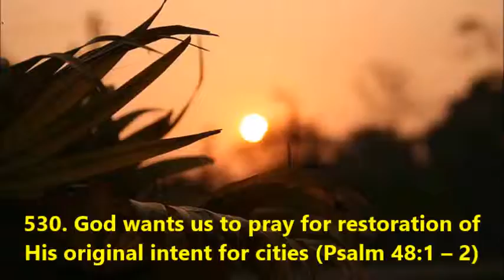530. God wants us to pray for restoration of His original intent for cities (Psalm 48:1–2)